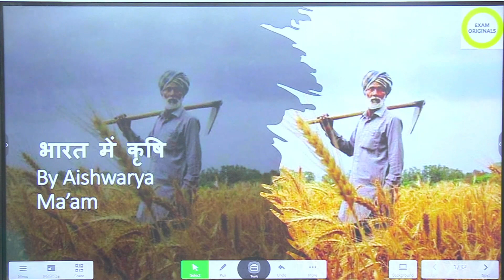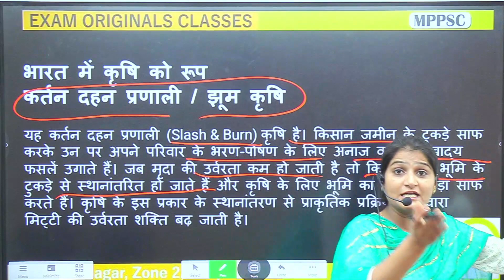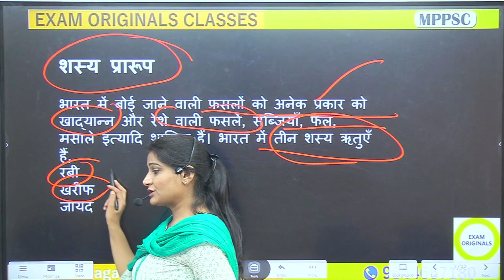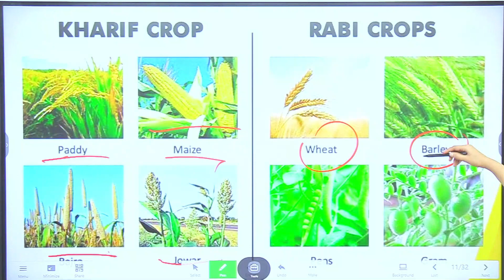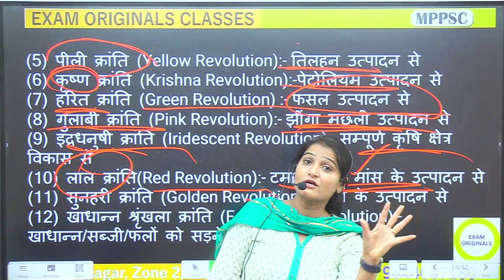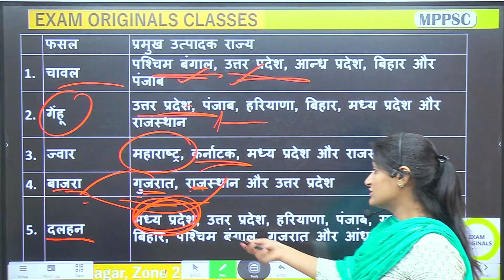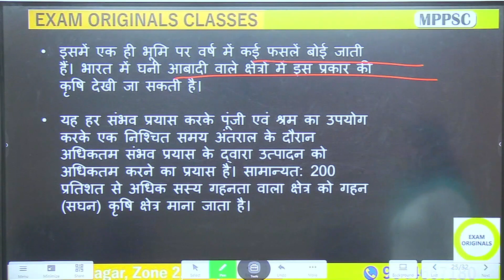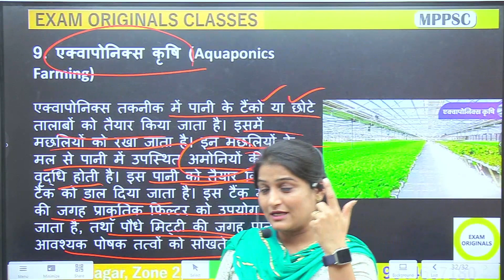भारत में कृषि | Indian Agriculture | Indian Geography | PRE 2022 |MPPSC GK | MP EXAM| EXAM ORIGINALS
Topics Covered:भारत में मुख्य 3 प्रकार की फसले ,
Importance of agriculture in India
Top Crops Producing States of India
Agricultural efficiency and productivity, patterns.

Demo videos for Full / Crash courses (फुल कोर्स एवं क्रैश कोर्सेज के DEMO VIDEOS देखने यहाँ क्लिक करे)

For all PDF’s and related material join our TELEGRAM CHANNEL (सभी PDF’s क लिए ज्वाइन करे हमारे TELEGRAM चैनल को)

EXAM ORIGINALS APP (सम्पदा मैम द्वारा देसिग्नेड सभी कोर्सेज को देखने के लिए इस अप्प को अभी डाउनलोड करे )

Complete courses for MPPSC -

## SAMPLES VIDEO LECTURES##

UNIT 1 - History of Madhya Pradesh  -

UNIT 3 - Geography of Madhya Pradesh -

UNIT 5 - Polity & Economy of MP -

## Hindi medium lectures ##

यूनिट 1 - मध्य प्रदेश का इतिहास -

यूनिट 2 - प्राचीन और मध्यकालीन इतिहास -

यूनिट 2 - आधुनिक भारतीय इतिहास -

यूनिट 3 - मध्य प्रदेश का भूगोल -

यूनिट 5 - मध्य प्रदेश की राजनीति और अर्थव्यवस्था -

यूनिट 6 (ए) - भारत की राजनीति -

यूनिट 6 (बी) - भारत की अर्थव्यवस्था -

यूनिट 9 - ICT (Hindi)  -

Why is “Exam Originals” the Best ?

Exam Originals runs under guidance of MPPSC 2017 - RANK 1 : Sampada Saraf Ma’am where we focus on complete courses for MPPSC which helps you to save time & Money. This is the Best Institute for MPPSC in Bhopal for English medium and we also provide Complete study material for MPPSC, Free Videos for MPPSC & Complete preparation for MPPSC. We give Best Test Series for MPPSC Prelims, MPPSC Mains & Best Guidance for MPPSC Interviews. Best Faculties for MPPSC joined Exam Originals and now working for Students Benefit.